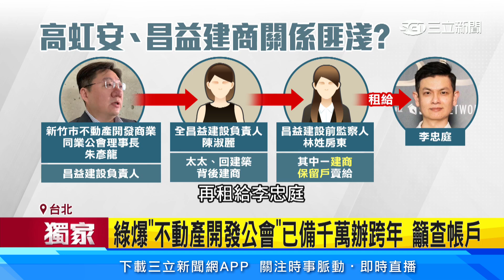綠爆「不動產開發公會」已備千萬辦跨年 籲查帳戶│94看新聞